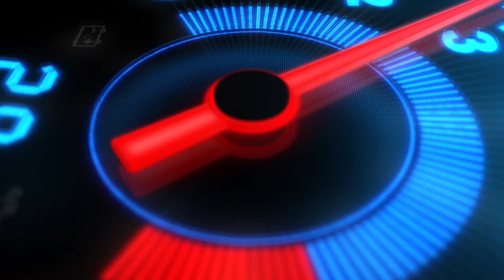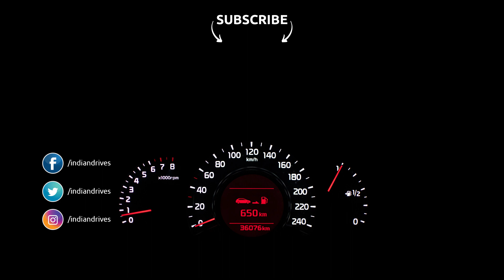KTM 250 Adventure Prices Drop By Rs 25,000: ADV Motorcycle Becomes More Affordable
KTM 250 Adventure price drop. KTM has announced a massive price cut on its entry-level adventure bike, the KTM 250 Adventure. The latest price cut brings down the ex-showroom price of the KTM 250 Adventure to just Rs 2,30,000.

The massive price cut of Rs 25,000 is only valid for a short period of time, starting from 14th July, 2021, and ending on 31st August, 2021. During this period, the ex-showroom price of the KTM 250 Adventure will be just Rs 1,276 more than the KTM 250 Duke which it is based on.

This makes the KTM Adventure 250 tremendous value for money for what it provides over the standard KTM 250 Duke. KTM India added that there won't be any changes made to the bike despite cutting the price down by quarter of a lakh. This means the user will get the frame, WP Suspension and wheels from its bigger sibling, the KTM Duke 390, just as it did earlier.

Powering the KTM Adventure 250 is the same engine that does duty on the KTM 250 Duke. The liquid-cooled, single-cylinder engine produces 29bhp and 24Nm. The rear wheel is driven by a slick-shifting 6-speed gearbox with identical gear ratios as its naked sibling.

The KTM Adventure 250 is available in two colour options — a flashy Electronic Orange and a stealthier Black Metallic.

When KTM initially introduced the 250 Adventure in India, many felt the pricing was between Rs 10,000 to Rs 15,000 pricier than what it should have been. This did reflect on the sales performance too. However, with this new limited-period offer, we expect more buyers to consider the KTM 250 Adventure over its naked sibling.